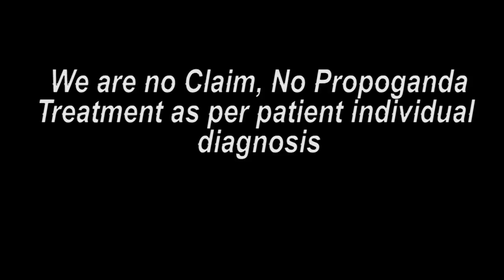मध्यप्रदेश पेशंट ट्रीटमेंट के बाद की ख़ुश || Praveen Surana || Deaf Cure Center || Ahmedabad